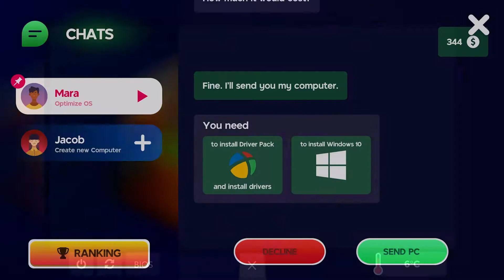PC CREATOR 2 - OFFICIAL TRAILER